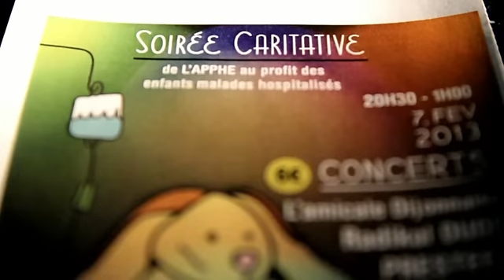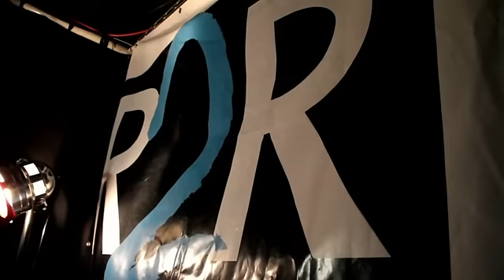soirée caritative à l'oreille qui traine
de L'APPHE au profildes enfants hospitalisés
avec soiree et concerts
à l oreille qui traine

rouen